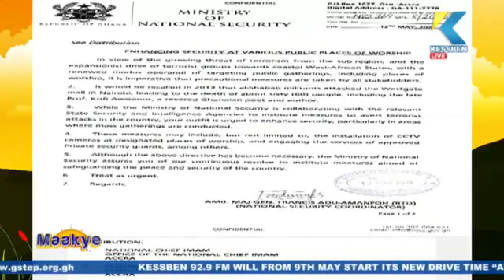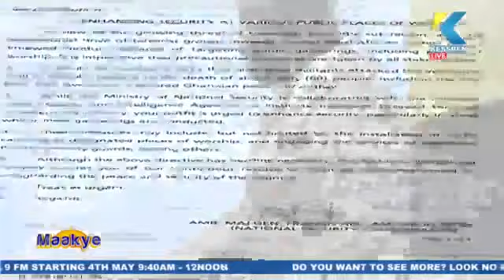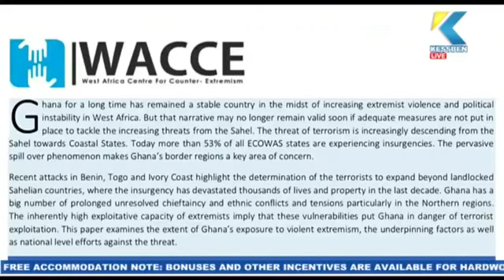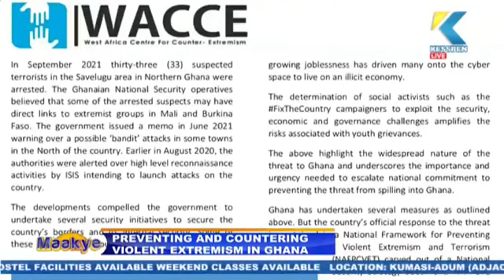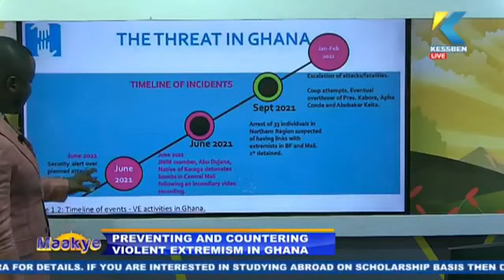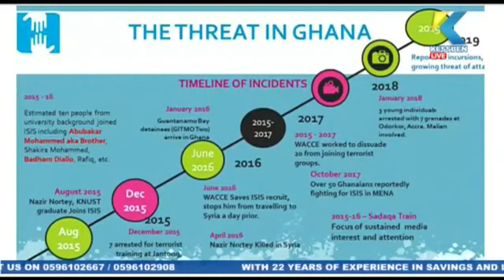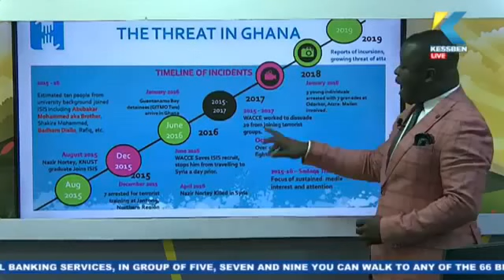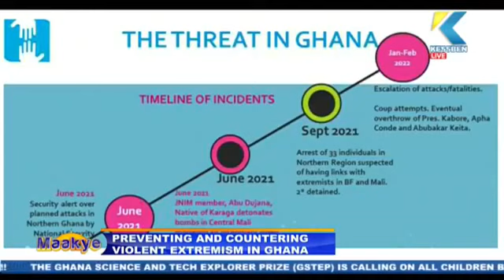Maakye | Host: Kwame Appiah Kubi (Mr. Speaker) | 16/05/2022